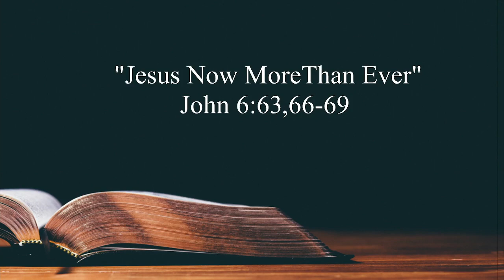Sunday Service January 29, 2023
Jesus Now, More Than Ever